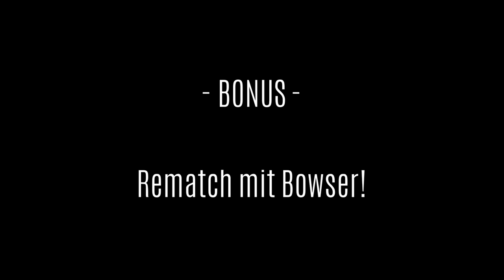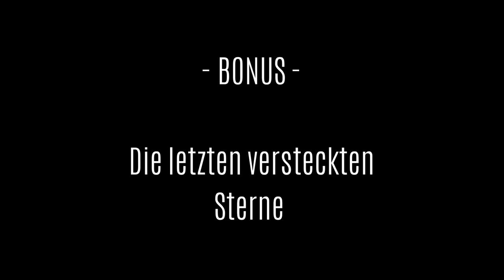Ich habe den PERFEKTEN Mario 64 Spielstand!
Mario 64 kann BOCKSCHWER sein! Also zumindest wenn man den PERFEKTEN Spielstand erreichen möchte! Ich habe das Spiel komplett auf links gedreht um ALLE Sterne, Münzen und Geheimnisse zu finden! Dieser absolute Klassiker der Videospielgeschichte hat ein ganzes Genre neu definiert. Das erste Nintendo 64 Game hat es wirklich in sich!